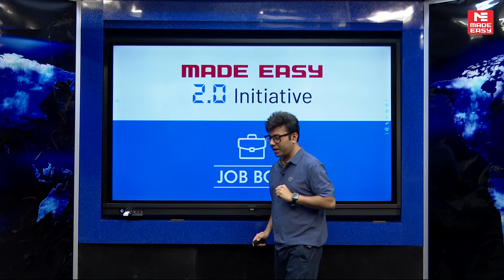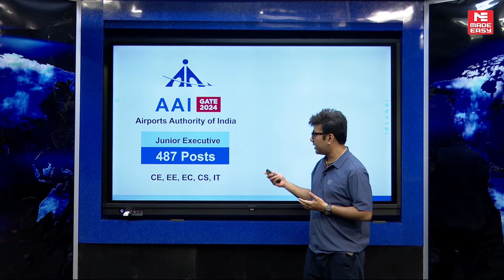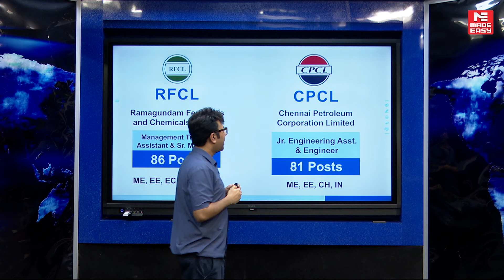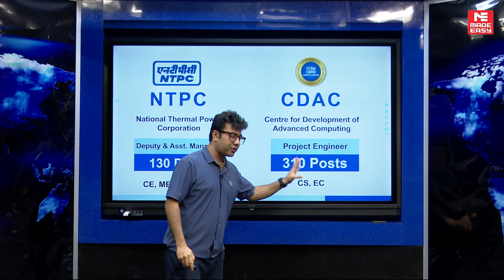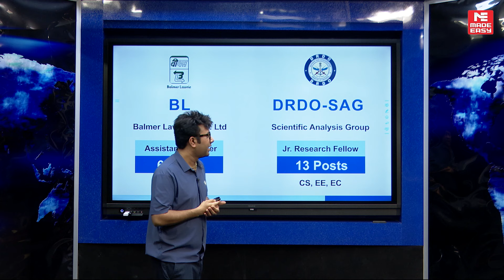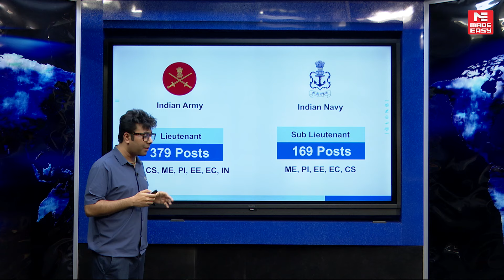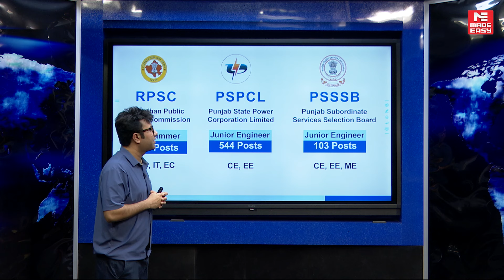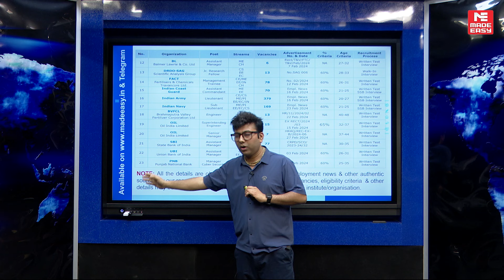PSUs Recruitment Through GATE 2023-24 | JE, AE | Govt Jobs | RPSC | PSPL | NTPC | AAI | NALCO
Recruitment through GATE 2024 and 2023 for various PSUs (Public Sector Undertakings) like PSPL, NTPC, AAI, and NALCO & State Services Commissions like RPSC is a popular opportunity for engineers seeking government jobs.

These organizations conduct regular recruitment drives for Junior Engineer (JE) and Assistant Engineer (AE) posts based on GATE Score. Aspiring engineers can use their GATE scores to apply for these vacancies and secure promising career opportunities in the government engineering sector.

Here is the number of vacancies available for these jobs.
1. AAI (Airports Authority of India)- 487 Vacancies
2. RPSC (Rajasthan Public Service Commission) - 216 Vacancies
3. PSPCL (Punjab State Power Corporation Limited) 544 Vacancies
4. PSSSB (Punjab Subordinate Services Selection Board) - 103
5. Indian Army - 379 Vacancies
6. Indian Navy - 184 Vacancies
7. EIL (Engineers India Limited) - 43 Vacancies
8. ONGC (Oil and Natural Gas Corporation Limited) - 29 Vacancies
9. NALCO (National Aluminium Company Limited) - 277 Vacancies
10. THDC (Tehri Hydro Development Corporation Limited) - 100 Vacancies
11. NTPC (National Thermal Power Corporation) - 130 Vacancies
12 CDAC (Centre for Development of Advanced Computing) - 310 Vacancies
13. RFCL (Ramagundam Fertilizers and Chemicals Limited) - 40 Vacancies
14. RFCL (Ramagundam Fertilizers and Chemicals Limited) - 27 Vacancies
15. RFCL (Ramagundam Fertilizers and Chemicals Limited) - 19 Vacancies
16. CPCL (Chennai Petroleum Corporation Limited - 81 Vacancies
17. UBI (Union Bank of India) - 53 Vacancies
18. OIL (Oil India Limited) - 15 Vacancies
19. BVFCL (Brahmaputra Valley Fertilizer Corporation Ltd) - 13 Vacancies
20. DRDO-SAG (Scientific Analysis Group) - 13 Vacancies

Keep an eye on these PSUs' official announcements and notifications for updates on recruitment processes and job vacancies.